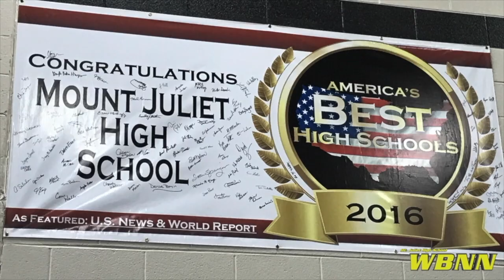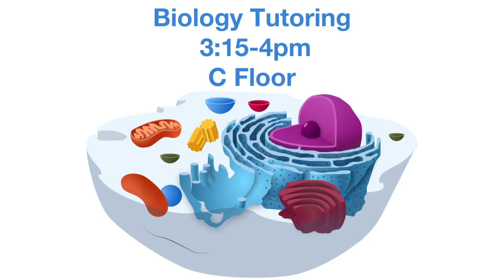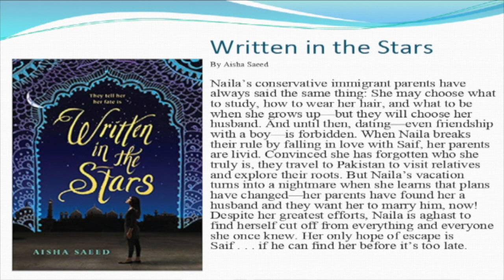WBNN channel 9 News 2019 1 17 Thursday